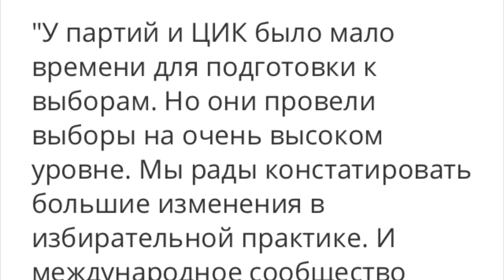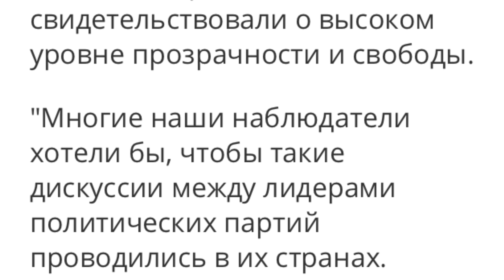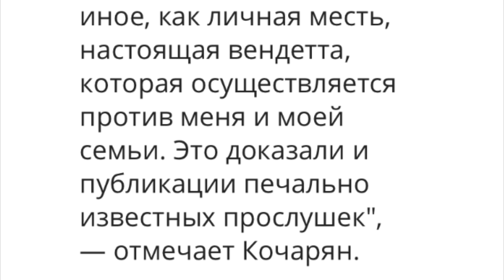ВЫБОРЫ В АРМЕНИИ: ПОБЕДА ПАШИНЯНА / РОБЕРТ КОЧАРЯН АРЕСТОВАН